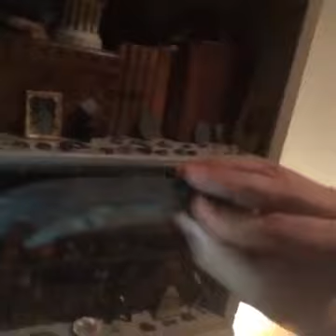STORIES FROM THE STANDING ROOM: Episode 1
Our first episode of "Stories form the Standing Room."  Here in our 450 year old home. We are busy this week fine tuning format, timing, fodder and technical tweaks (like lighting and incorporating you in the live feed etc...) that, hopefully can make this a really fun and entertaining experience for everyone.

We plan to weave in history, antiquities, English folklore, myth, legends, ghost stories, even some live ghost hunting with you,  touch upon the mysteries of life with you and so much more.

Husband and I will also continue heading out and taking you with us "live" to some ancient and interesting places. We are headed to Avebury Stone Circle this Thursday and Friday... and hopefully, Avebury Manor and the haunted Red Lion Inn Pub!

but can be replayed and viewed here on a new Facebook page we have created exclusively for the show...please pop over and "like" us if you wish.

 We are planning on doing a new "Stories from the Standing Room" most every Saturday night about 10:30 pm our time... 2:30 Pacific, 4:30 Central and 5:30 pm Eastern for the States.

More will be revealed as we go along and hopefully things should smooth out a bit... and we are learning so much :O! Thank you ALL for your presence, energy, enthusiasm  ---patience!--- and Love! We LOVE you -  and are so grateful to get to have you come with us!!  Xx